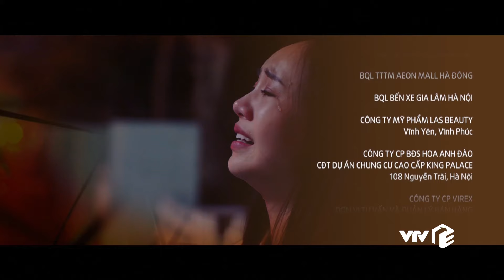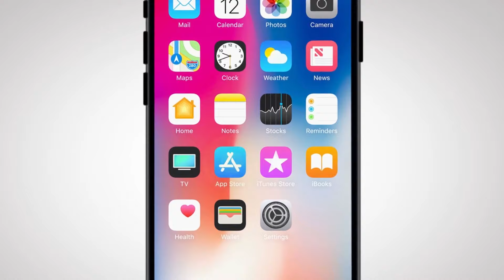Hãy Nói Lời Yêu - Tập 15 | Bà Hoài bị trầm cảm khiến cả gia đình sợ hãi